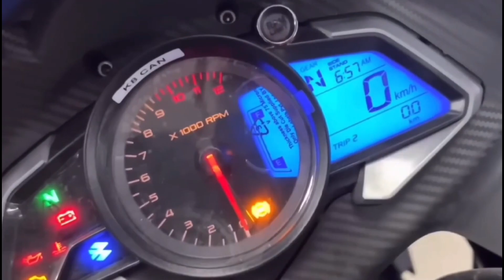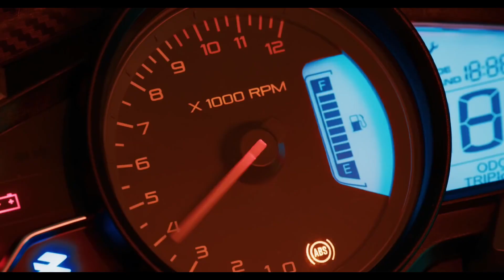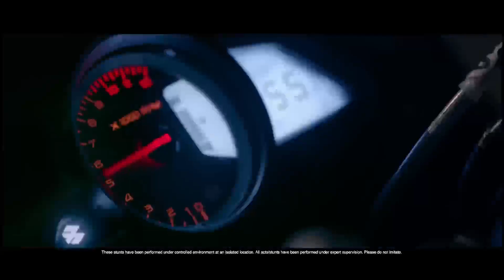Finally! 2024 Bajaj Pulsar RS200 Launching in India | Launch Date & On-Road Price ?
1. My Professional MIC (work with mobile)
2. my Secondry MIC
3. My Laptop
4. Camera For Shooting Video